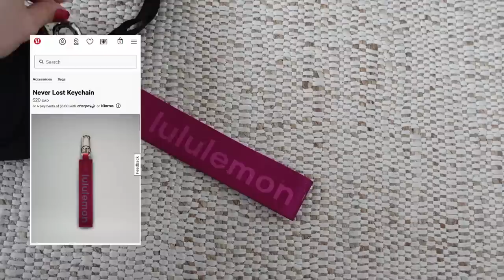Trying to thrift + diy my $5000 DREAM wardrobe… for $50 lol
Today I have a thrift haul, try to DIY some designer items and also show you my new at home lash extension technique. Expand for details!!

ITEMS MENTIONED

Falscara kit
My curling iron
Hot rollers
Staud Tommy bag

Lululemon items!

Rachel Spencer

91 Rylander Blvd Unit 7-188
Scarborough, ON
M1B5M5
Canada